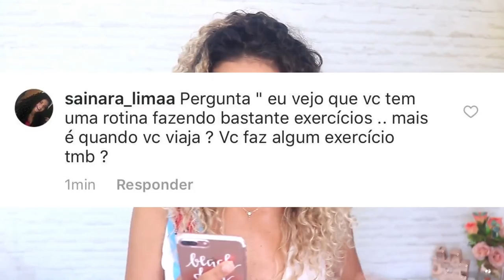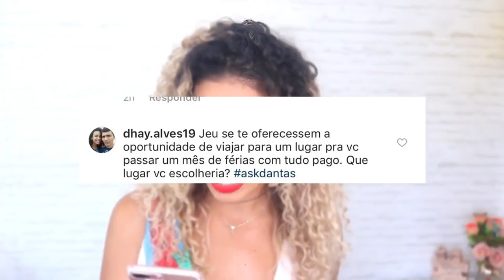VOU ME CASAR, SILICONE, TER FILHOS, EX AMIZADES, FICAR MORENA ASKDANTAS •Faladantas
SEJAM BEM VINDAS A NOVA FASE DESTE CANAL (e dessa blogueira aqui tambem) ♥ VIDEO NOVO TODO DIA ATE DIA 23/12 AO MEIO DIA! ATIVEM AS  NOTIFICAÇÕES.

Neste video eu falo sobre meu sonho de ser mãe, viajar o mundo, o que vou fazer com meu cabelo cacheado e loiro,  se eu tenho problemas com meu namorado, falrei sobre relacionamento abusivo, auto estima , receitas caseiras pra pele, receitas pro cabelo e tudo mais que amamos!